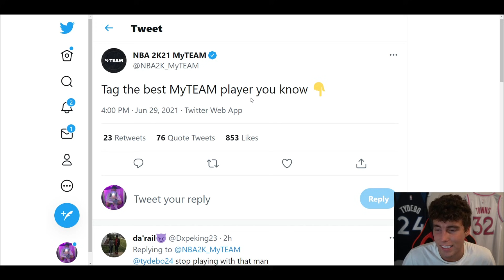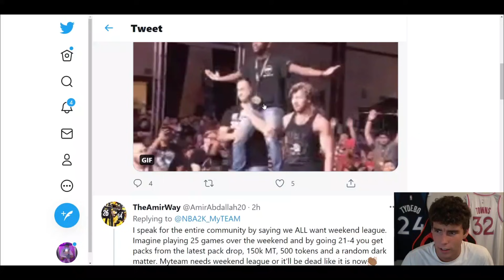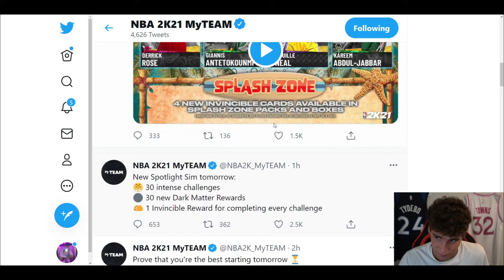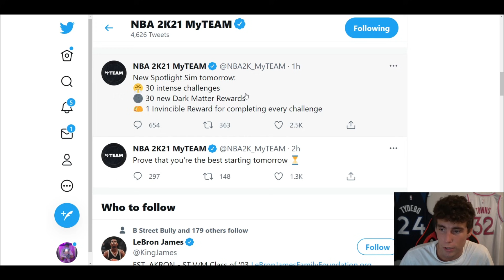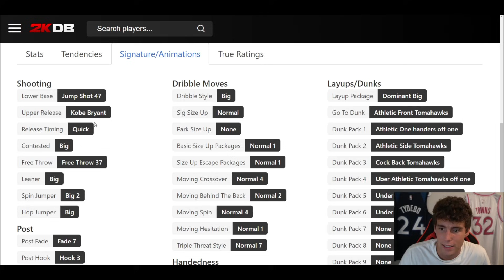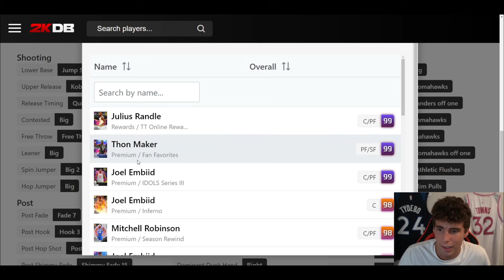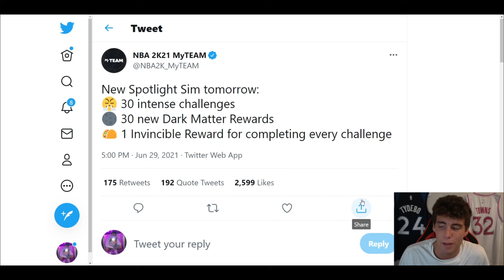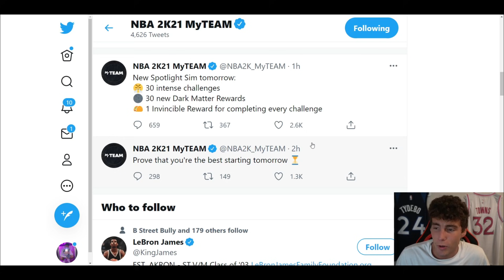FREE INVINCIBLE TACKO FALL & 30 DARK MATTER CARDS COMING TOMORROW! SPOTLIGHT SIMS! NBA 2K21 MyTEAM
NBA 2K21 MyTeam’s Twitter page leaked that spotlight sim challenges are coming tomorrow in NBA 2K21 MyTeam. This will include invincible Tacko Fall and 30 other dark matter cards that you can grind for free. I hope this helps your no money spent, budget or god squad.